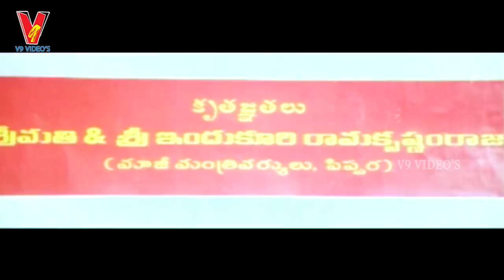THALI | TELUGU FULL MOVIE | SRIKANTH | SWETHA | SNEHA | V9 VIDEOS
Watch and Enjoy Thali Telugu Full Length Movie  on V9 Videos.

Starring : Srikanth , Swetha , Sneha , Rajendra Prasad  among others.